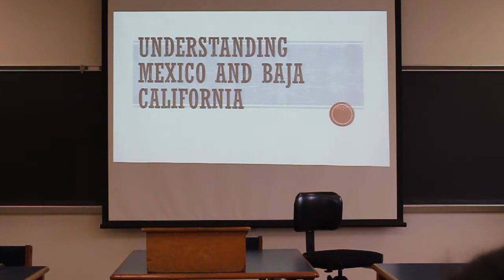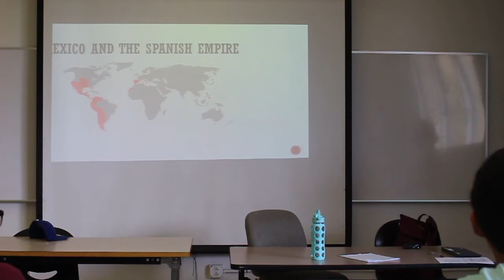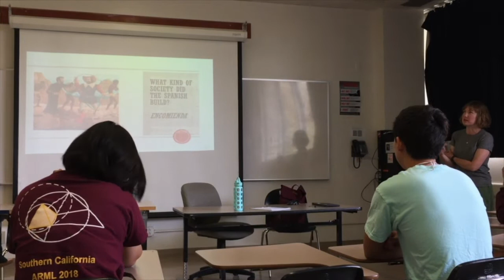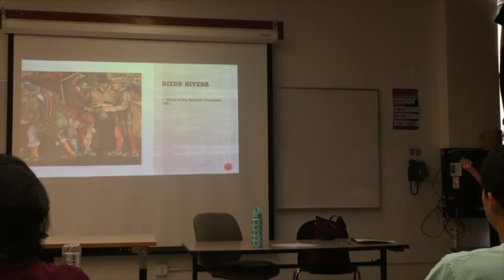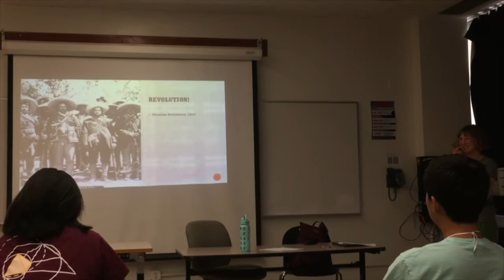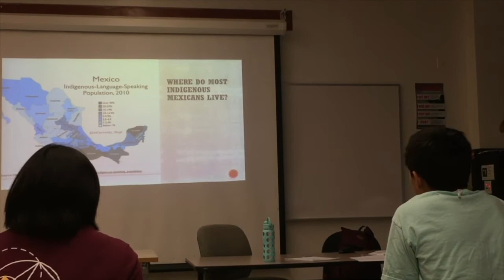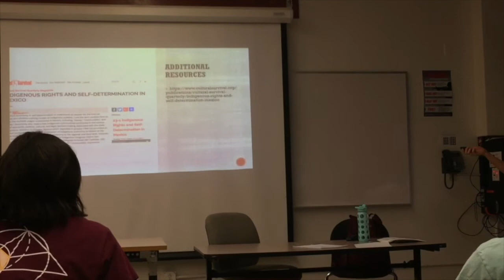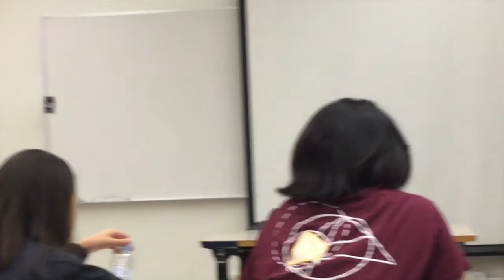Understanding Mexico and Baja California: Green Grin Mexico Trip Preparation Lecture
Lecture by Professor Jessica Kim, Professor of History at California State University of Northridge, in June 2018: Explains how historical events lead to the current populations, societies, and economic dynamics currently present in Mexico and Baja California.